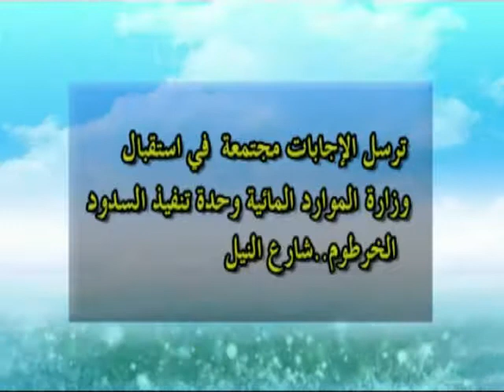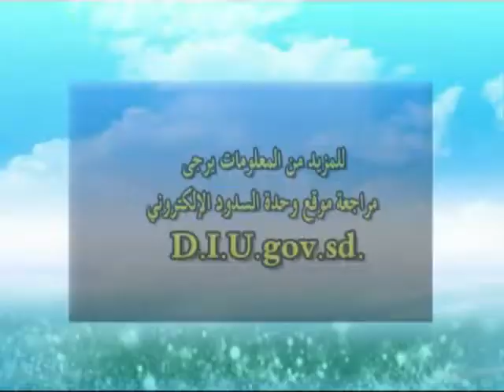الحلقة السادسة والعشرون - مسابقة السدود وحصاد المياه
وحدة تنفيذ السدود
مسابقة السدود وحصاد المياه رمضان 2017